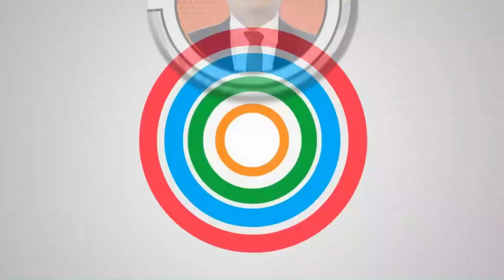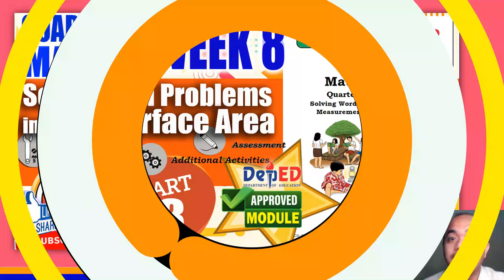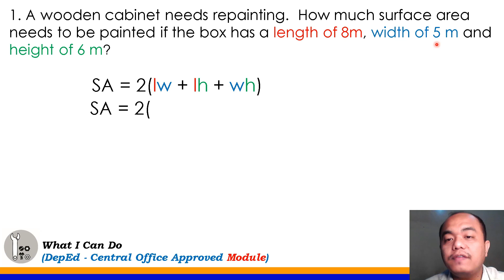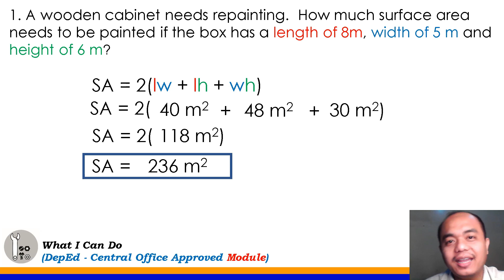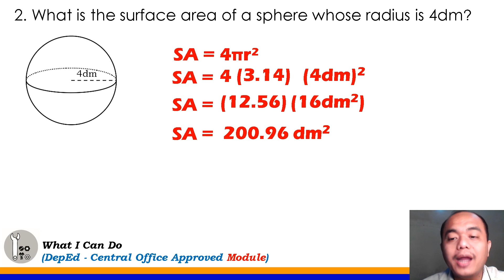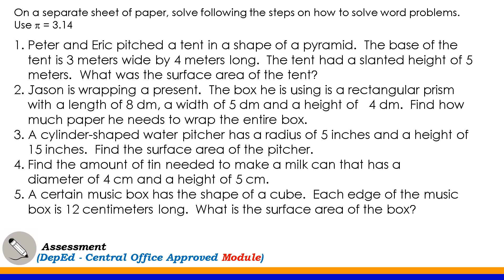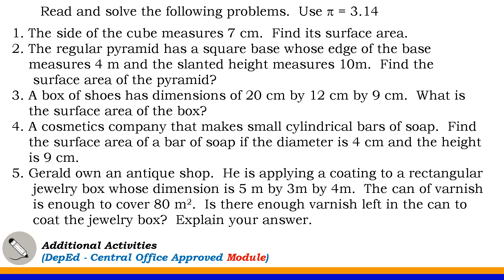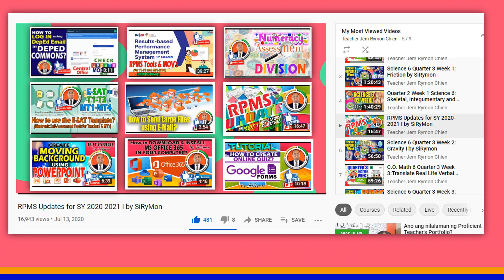PART 3: Solve Word Problems involving Surface Area of Solid Figures II Math 6 Quarter 3 Week 8 (9)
The PART 3 in Solving Problems Involving the Surface Area of Solid Figures is comprehensively discussed in this video lesson.  This is Quarter 3 Week 8-9 of Most Learning Competency of Department of Education. This Part 1 video lesson for week 8 competency covers only the WHAT I CAN, ASSESSMENT and ADDITIONAL ACTIVITIES parts of the module. The topic is quite heavy but the presentation of this video made it easy to understand by viewers. Detailed discussion of the solution in each problem of the module is given in this video lesson.

Teacher Jem Rymon used the Central Office Approved Self Learning Module in Math 6 for this video lesson.

This is very useful in support for distance learning modality in school. Teachers can use this video lesson as aid in delivering instruction.